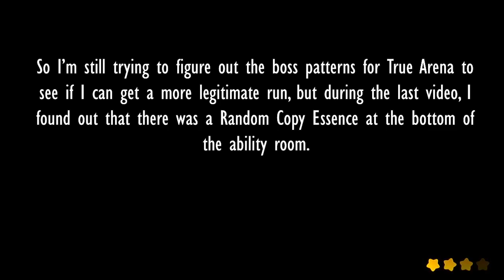Kirby RtDL DX - The Arena (Random Abilities)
If I ever do this coin flip thing again (which I won't for True Arena), I sure hope I figure a more seemless way to bring up the window...